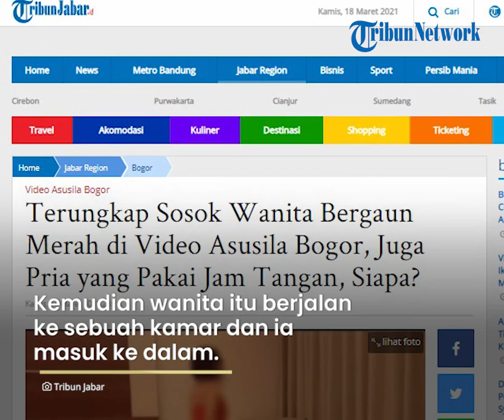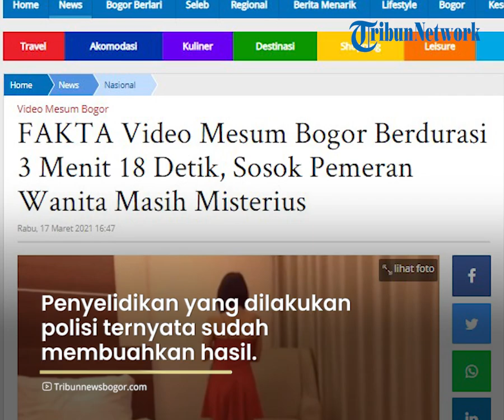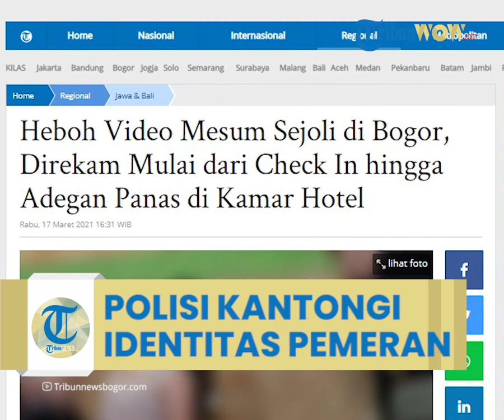Viral Video Sejoli Mesum di Kamar Hotel di Bogor, Polisi Telah Mengantongi Identitas Pemeran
Laporan Wartawan Tribun Jabar, Mega Nugraha

TRIBUN-VIDEO BANDUNG - Sebuah video asusila mengegerkan netizen karena beredar di WhatsApp sejak Rabu kemarin.

Beredar di aplikasi WA video berdurasi 3 menit 18 detik itu diambil di sebuah hotel.

Polisi kemudian turun tangan untuk menyelidiki kasus ini.

Dalam video itu bertuliskan sebuah hotel di Bogor.

Adegan bermula tampa seorang wanita bergaun merah yang memakai jaket berada di meja resepsionis di lobi hotel.

Kemudian wanita itu berjalan ke sebuah kamar.

Ia lalu membuka pintu dan masuk ke dalam kamar.

Di dalam kamar, wanita itu melakukan hubungan intim dengan seorang laki-laki yang mengenakan jam tangan di tangan kanan kirinya.

Penyelidikan yang dilakukan polisi ternyata sudah membuahkan hasil.

Polisi disebut telah mengantongi identitas di video itu.

Selain wanita bergaun merah, identitas perekam video juga sudah diketahui.

Mereka masuk dalam kontruksi pidana Undang-undang Pornografi yakni memproduksi konten pornografi.

Undang-undang Informasi dan Transaksi Elektronik juga mengatur larangan soal distribusi konten mengandung unsur asusila.

"Saat ini sudah diketahui, siapa-siapa yang melakukan adegan video itu," ujar Kabid Humas Polda Jawa Barat Kombes Pol Erdi A Chaniago di Mapolda Jabar, Jalan Soekarno-Hatta, Kamis (18/3/2021).

Hanya saja, karena masih dalam penyelidikan, pihaknya belum bisa mengungkap identitas di dalam video tersebut

"Nama dan orangnnya sudah diketahui mohon doanya dalam waktu dekat akan kami ungkap. Sekarang masih dilakukan pencarian mudah-mudahan dalam waktu dekat kami akan sampaikan," kata dia.

Artikel ini telah tayang di tribunjabar.id dengan judul Terungkap Sosok Wanita Bergaun Merah di Video Asusila Bogor, Juga Pria yang Pakai Jam Tangan, Siapa?,